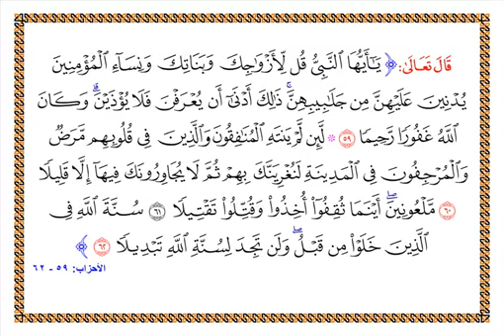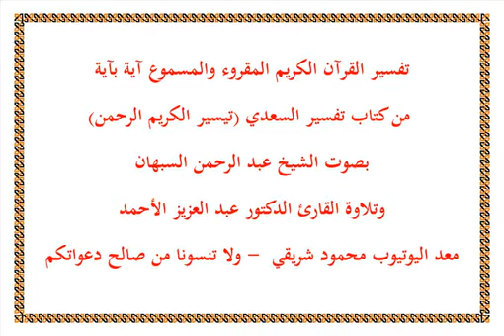دليل وجوب الحجاب من القران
الحجاب من القران